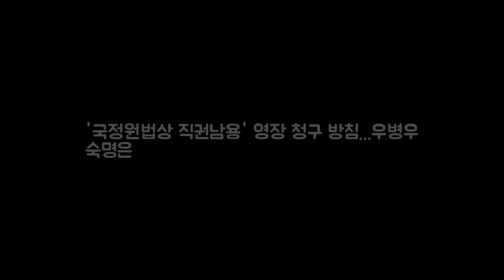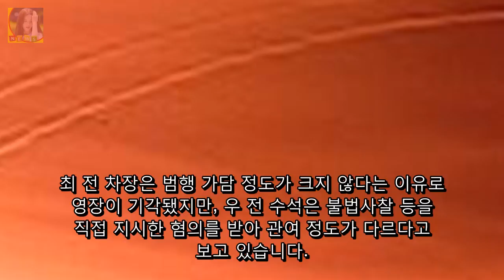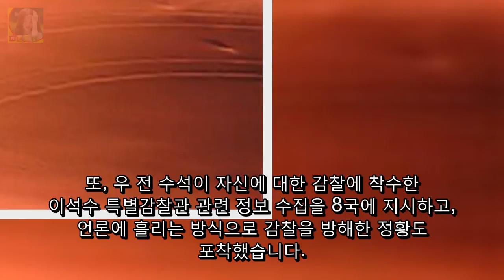국정원법상 직권남용 영장 청구 방침...우병우 숙명은 DKO 뉴스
댓글 [조인스] 기사입력 2017/12/04 10:51 스크랩 [앵커] 검찰이 불법 사찰 등 혐의를 받고 있는 우병우 전 청와대 민정수석에 대해 구속영장을 다시 청구하기로 방침을 정했습니다. 이번에 청구되면 우 전 수석으로서는 모두 세 번째 영장청구인데 그가 말한 바 숙명이란 게 무엇인지는 결과를 봐야 알 것 같습니다. 이지혜 기자입니다.
박서준X강하늘 청년경찰 기존 경찰물과 다른 한 가지  OSEN=최나영  DKO 뉴스: